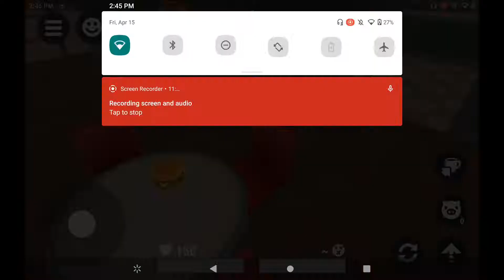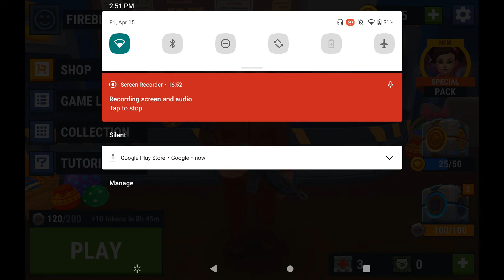Multiplayer prop hunt(with Jay)|Whos the best prop???